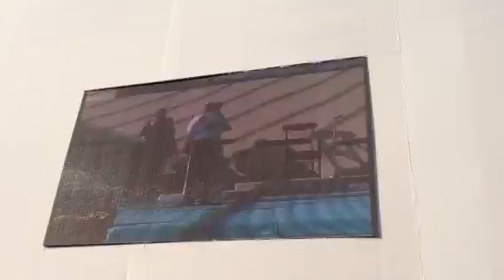Cagliari. I lavoratori e disoccupati incontrano Papa France